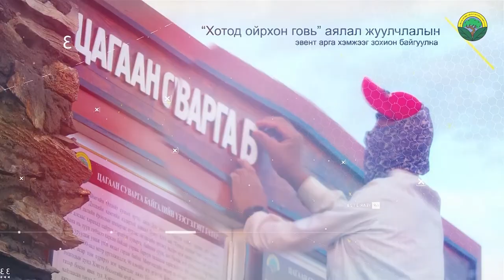Дундговь аймгийн Байгаль орчин, аялал жуулчлалын газрын 2020 онд хэрэгжүүлэх ажил, арга хэмжээ